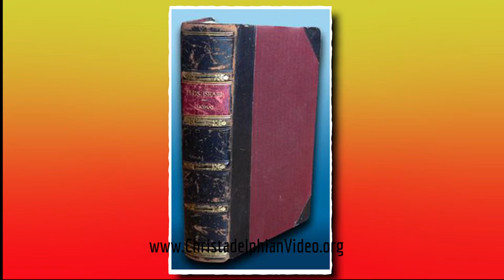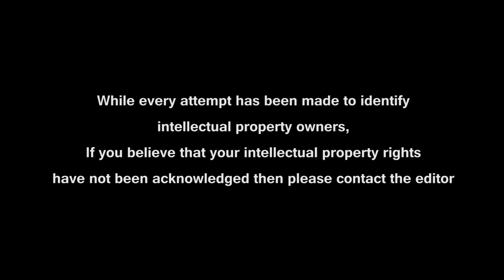Historian Martin Gilbert & the Israel British Mandate Foreseen in the 19th Century book Elpis Israel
It came about as a result of the belief, widely held among Bible believers over two or three centuries, that the ancient nation of Israel scattered over the world for some 2000 years would be regathered to their ancient land in fulfillment of the writings of the prophets of Israel. Many writers held this view, such as for example Thomas Brightman in 1615, John Prideax in 1621, Joseph Mede in 1643, and then Powell in 1673, Pierre Jurieu, Increase Mather and more in the 1700's such as Isaac Newton, Thomas Newton, Faber, Irving, Cunningham, Bickersteth and so on. Then there were many more in the 19th Century - Alexander Keith, Faber, John Thomas and Grattan Guiness and too many more to mention.